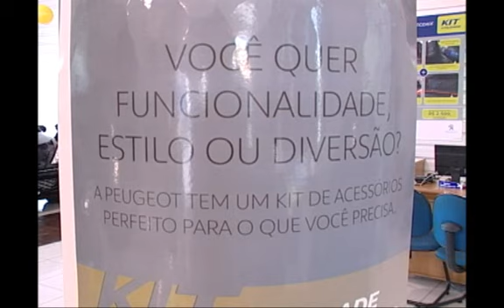SHOPTOUR CTB - PEUGEOT LE PARC 03